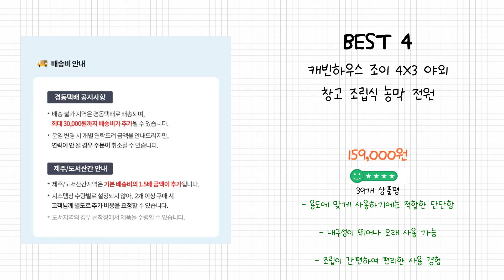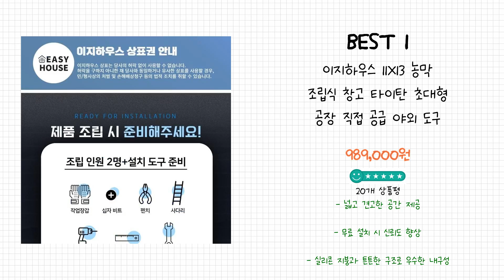2024년 조립식창고 Best 상품 추천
2024년 Best 조립식창고 상품을 추천해 드립니다.

상품 전체비교 : 0:12

Best 5
탑앤라이프 GRAND-Z(그랜드제트) 콜드그레이 컬러 조립식창고/야외창고/이동식창고/농막/전원주택창고/정원창고/조립창고/창고

Best 4
캐빈하우스 조이 4X3 야외 창고 조립식 농막 전원

Best 3
탑앤라이프 GRAND-Z[그랜드제트] 그레이 조립식창고/야외창고/이동식창고/농막/전원주택창고/정원창고/조립창고/창고

Best 2
호레움 조립식창고 스틸창고 Compact 3X5 농막 간이 야외 미니 소형 이동식 창고

Best 1
이지하우스 11X13 농막 조립식 창고 타이탄 초대형 공장 직접 공급 야외 도구 방 개인 정원 보관실 필드 창고 농촌 주거 모바일 창고 작은, 11X13 네이비 조립식 창고

감사합니다